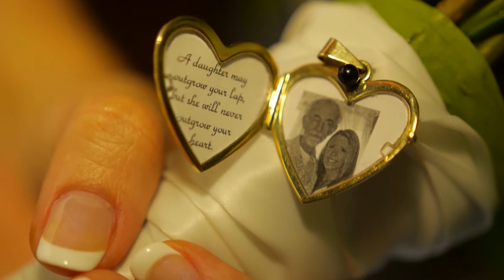Hannah and Junior Smith- "I'm gonna love you rain or shine"- A Just Joey "Golden Tiara" package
Videomaker - Dave Thomas
Photographer- Mike Morby Photography
Venues- French Creek Golf Club

It was pouring- period. But once resolved to that fact that it really doesn't matter, the magic began- the genuine laughs and smiles took over and the beauty of a wedding day could happen.

Down to ever last detail- there was nothing missed in this one and it was filled with so much fun and friendship.

Dave Thomas- Just Joey Productions